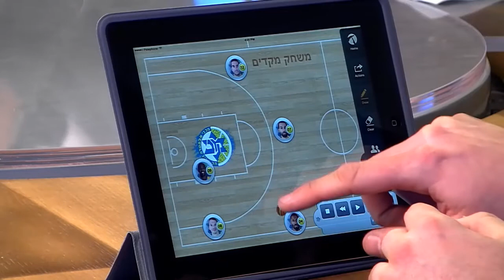Basketball commentator is drawing a play on Coach and Play